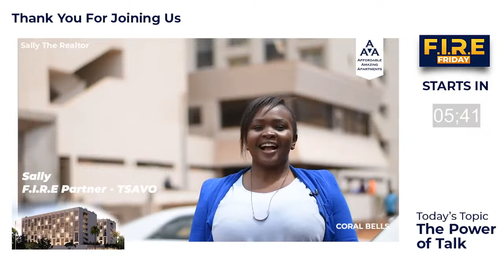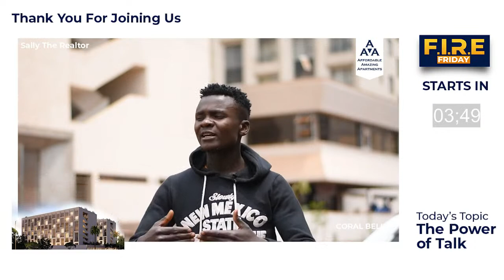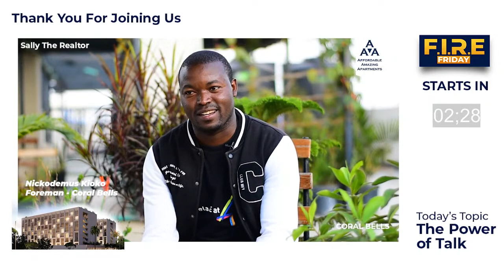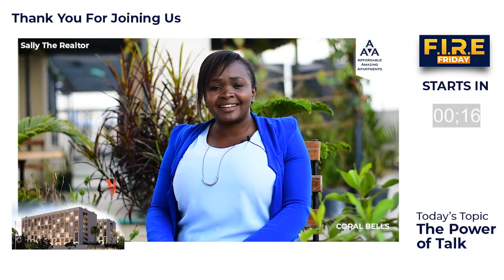F.I.R.E 🔥 FRIDAY- THE POWER OF TALK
THE POWER OF TALK

Join us this Friday at 6pm as Leonard and Emily Mcharo expound about the "Power of Talk and listening to other people"
Its something you'll not want to miss😊

Hello TSAVORITES let's keep this healthy conversation going by joining the FIRE family Facebook group.
Together, let's create a group where individuals on F.I.R.E, learn, advise, encourage, and motivate each other through the Finacial Independence journey. Let's get you FIREd up!